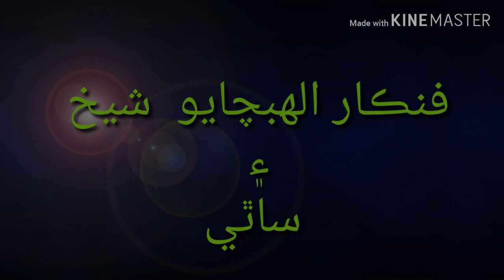{ Man me allah }by Allah Bachayo Shekh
Allah Bachayo shekh or sathi bahtreen sindhi song